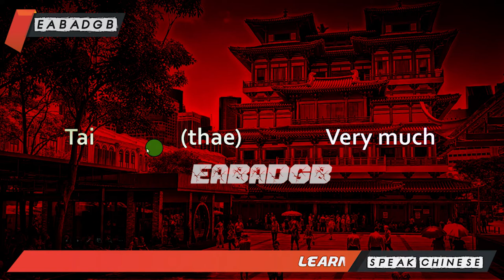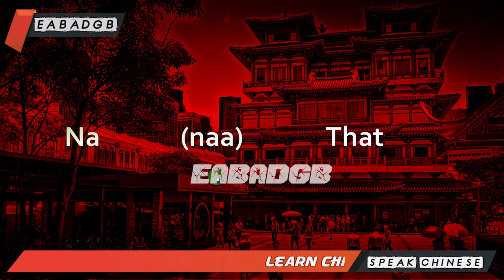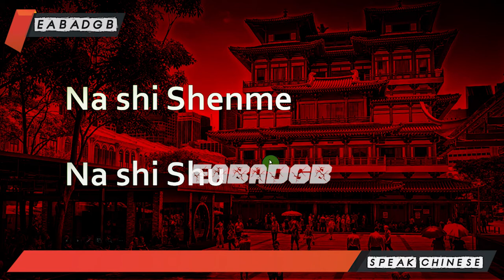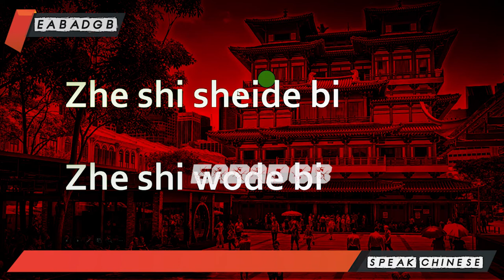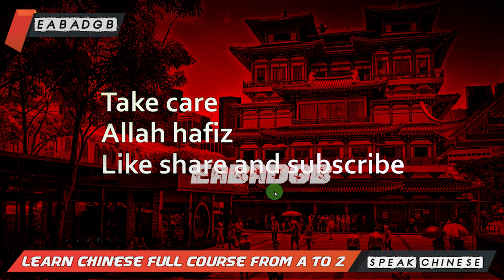Learn Chinese Mandarine Language Course Complete | Chinese tutor | Lecture18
Learn Chinese Language Course For Free And Earn Money Or Go to China for Import AND export work

Every year on October 1st, China celebrates its National Day (国庆节 guó qìng jié). This is one of the most important holidays in the country. It’s one of two Golden Week (黄金周 huáng jīn zhōu) holidays, along with the Spring Festival (春节 chūn jié). People all over the country are enjoying a few days off

numbers in chinese,chinese numbers 1 to 10,chinese numbers 1-100,chinese numbers,chinese numbers pinyin,how to say numbers in chinese,learn chinese,1-10 in chinese,1-100 in chinese,numbers in chinese 1-10,numbers in chinese 1-20,numbers in chinese 1-100,chinese numbers 1 to 20,chinese numbers 1 to 100